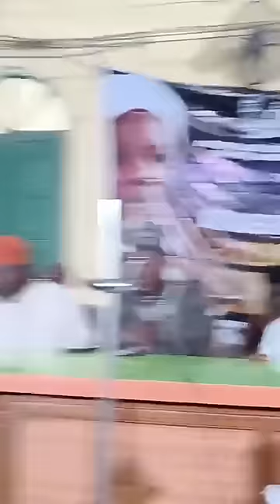MUDIR MARKAZ AGEGE SHEIKH HABEEB ADAM AL ILORY DAY 6 2024 (1445 AH) RAMADAN TAFSIR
DAY 4

DAY 3

DAY 2

DAY 1